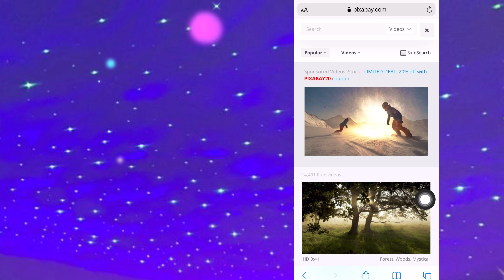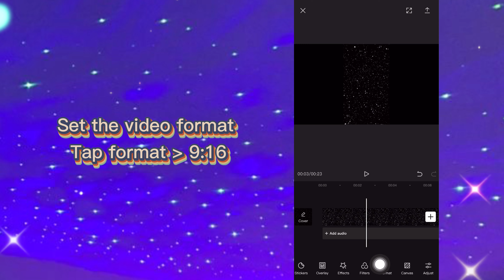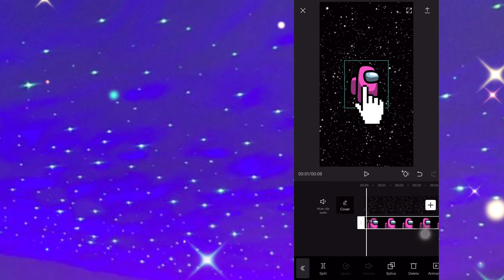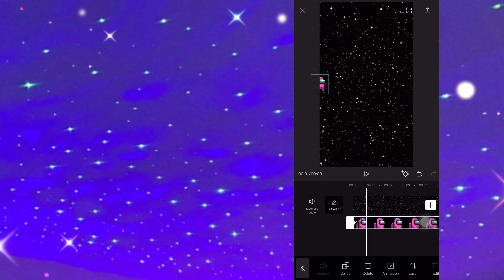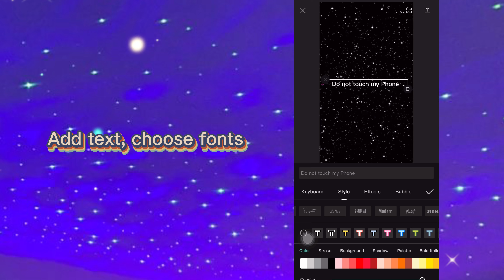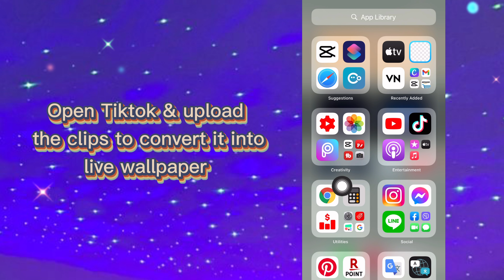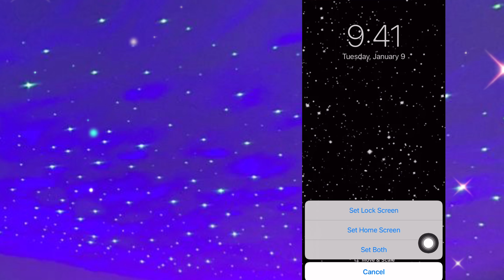HOW TO MAKE ‘AMONG US' LIVE WALLPAPER USING CAPCUT APP | CAPCUT TUTORIAL 2020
▶️VIAMAKER/CAPCUT TUTORIAL | TikTok VIRAL TOKYO DRIFT Edit

▶️VIAMAKER / CAPCUT TUTORIAL | 3D ANIMATIONS FLASH EFFECTS